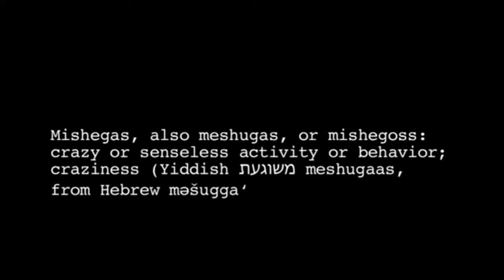Goonight, Mishegas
clip from doumentary (featuring Susan Hoffman-Watts)